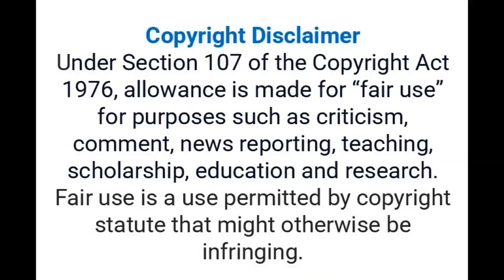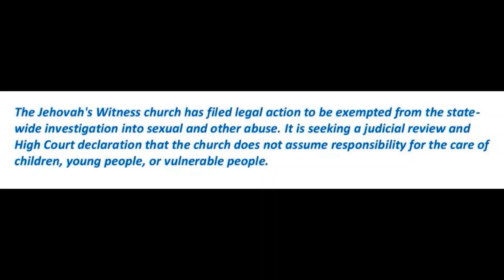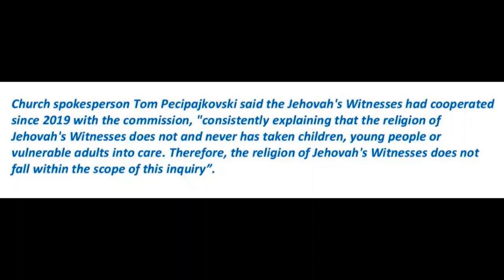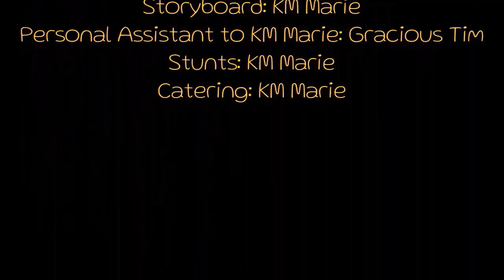Abuse in Care New Zealand Jehovah's Witnesses Seek Exemption from Royal Commission Inquiry